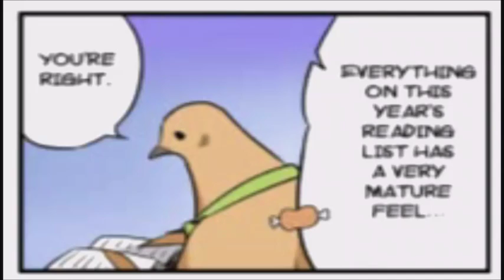Hatoful Boyfriend Collectors Manga Shorts Episode 5 Sex Education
exclusive new comic from original developer Hato Moa from the collectors edition only as far as i can tell these will be short readings  purely for fun and non profit checkout Hatoful and spread the word everybirdy  of Hato Moa work and the game.